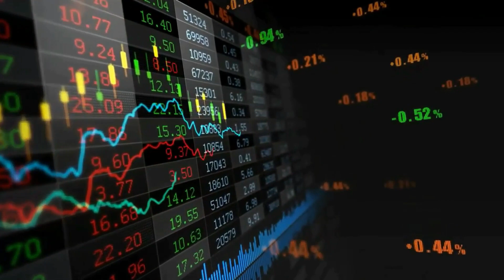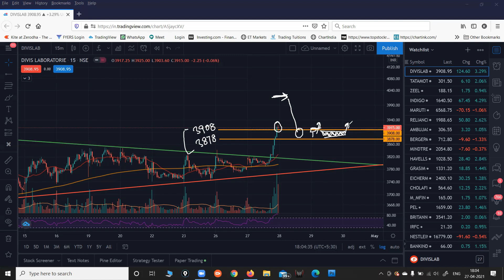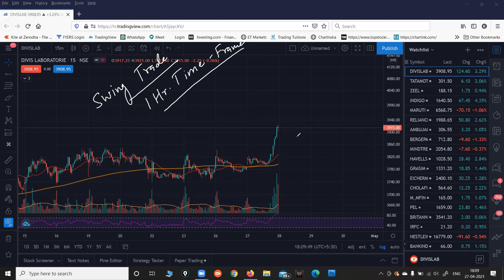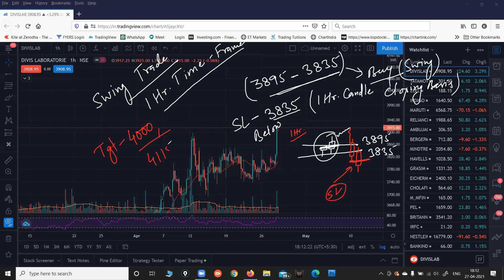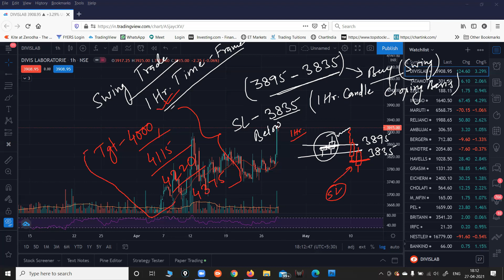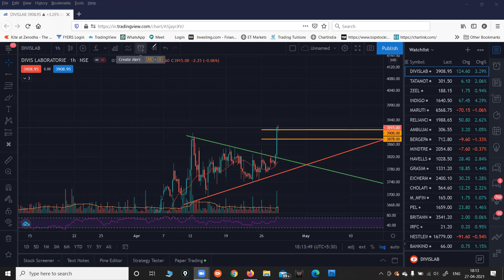DIVISLAB SHARE NEWS 💥 DIVISLAB SHARE ANALYSIS 💥 DIVIS LABORATORIES LTD Q4 RESULT 💥 DIVISLAB TARGET 💥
Divis Lab share news
Divis Lab Share price today
divis lab share price bse
divis lab
Divis Lab Share Analysis
Divis Lab Share updates
DIVIS LABORATORIES Share Price
Divi'S Lab Share updates
Divis Stock news price
Divis Share target
Divis Share Short term target
Divis Laboratories share result
Divis Laboratories ltd
divis Laboratories share English
divis Laboratories share hindi
Divis lab share, divis lab share analysis,
divis lab share latest news : Why Divis labs  share falling?

Divis labs share latest news. Why Divis labs  share falling. Q3 results. Divis labs  share update next targets ?
Latest Divis labs  share price forecast, Target share price analysis.
Divis labs  shares picks up momentum  after budget.
Divis labs  Share Price, Divis labs  Stock Price, Divis labs   Stock/Share prices, Divis labs  Ltd. Live BSE/NSE, F&O Quote. Divis labs  share price today
Divis labs  share latest news : Why Divis labs  share falling
Divis labs  share analysis today : downward trend
Divis labs  share analysis : Divis labs  share trading below 50 DMA

Technical Targets: Divis labs  share price graph / chart analysis
Divis labs  share  may face Resistance

divis laboratories Stock Today, divis laboratories     Stock Price, divis laboratories Stock View, divis laboratories Q4 Results 2021,
divis laboratories Q4 Results 2021

Divis Lab Q4 Results  || Anil Shinghvi Choice || Divis Laboratories latest news || Divis lab Quaterly Results

divis lab share price target
divis lab stock news,
divis lab stock analysis,

market ki pathshala
share market
stock market
bullish stocks
bearish stocks
best stocks
best mutual fund
top mutual fund